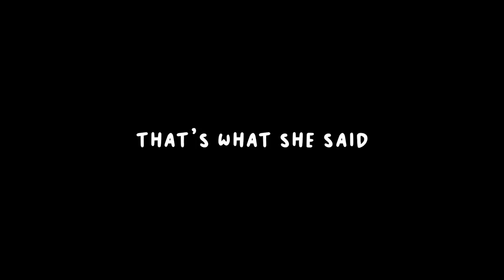Wir lüften das GROßE GEHEIMNIS... (Letzter Tag in Kopenhagen)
Der letzte Tag in Kopenhagen! Begleitet uns bei unserem letzten Tag, bei welchem wir die Bäckereien Kopenhagens erkunden und auf der Suche sind, nach einem klassischen Hot Dog. Eins können wir euch schon verraten.. die Hot Dogs waren nicht unser Fall! Warum? Schaut selbst..